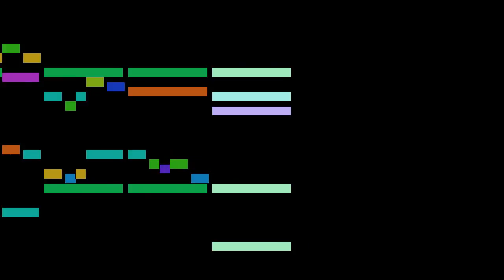Tinel - Klein voorspel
An animated score of "Klein voorspel", by Tinel.